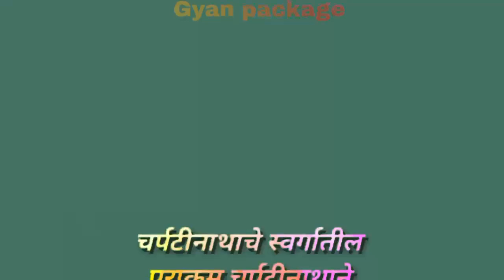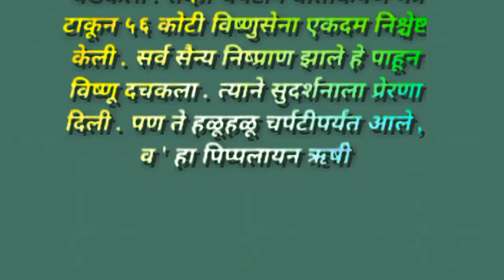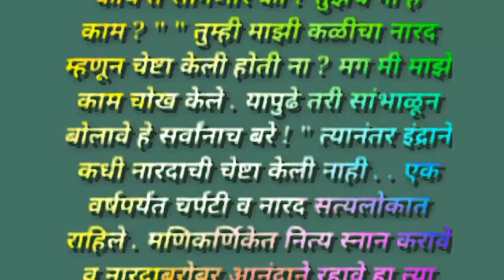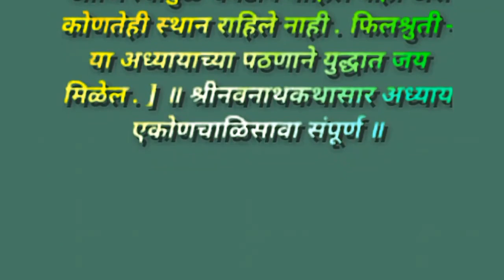Shree Navnath Katha Saar adhyay-39. नवनाथ भक्तिसार अध्याय 39. कथा नवनाथांची. नवनाथ कथा.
Nath, also called Natha, are a Shaiva sub-tradition within Hinduism.A medieval movement, it combined ideas from Buddhism, Shaivism and Yoga traditions in India.The Naths have been a confederation of devotees who consider Shiva, as their first lord or guru, with varying lists of additional lords. Of these, the 9th or 10th century Matsyendranath and the ideas and organization mainly developed by Gorakhnath are particularly important. Gorakhnath is considered the originator of the Nath Panth.

Nath tradition has extensive Shaivism-related theological literature of its own, most of which is traceable to 11th century CE or later. However, its roots are in far more ancient Siddha tradition. A notable aspect of Nath tradition practice have been its refinements and use of Yoga, particularly Hatha Yoga, to transform one's body into a sahaja siddha state of awakened self’s identity with absolute reality. An accomplished guru, that is yoga and spiritual guide, is considered essential,and they have historically been known for their esoteric and heterodox practices.

Their unconventional ways challenged all orthodox premises, exploring dark and shunned practices of society as a means to understanding theology and gaining inner powers.They formed monastic organisations, itinerant groups that walked great distances to sacred sites and festivals such as the Kumbh Mela as a part of their spiritual practice. The Nath also have a large settled householder tradition in parallel to its monastic groups.Some of them metamorphosed into warrior ascetics during the Islamic rule of the Indian subcontinent.

The Nath tradition was influenced by other Indian traditions such as Advaita Vedanta monism, and in turn influenced it as well as movements within Vaishnavism, Shaktism and Bhakti movement saints such as Kabir and Namdev.